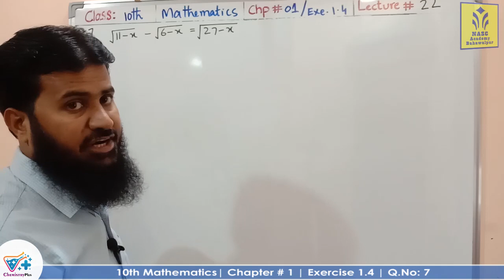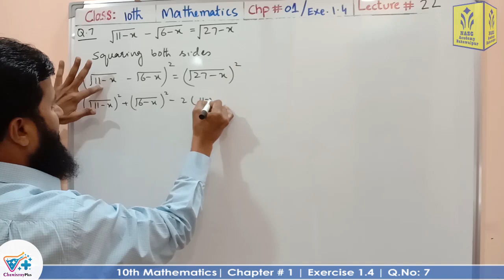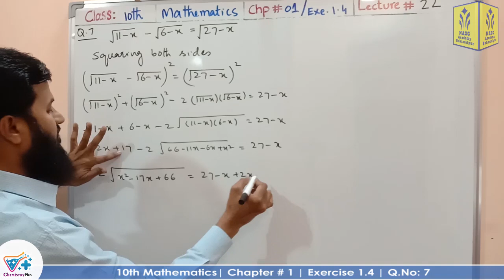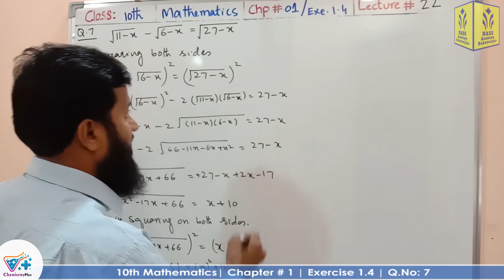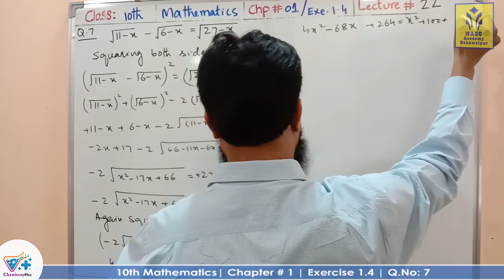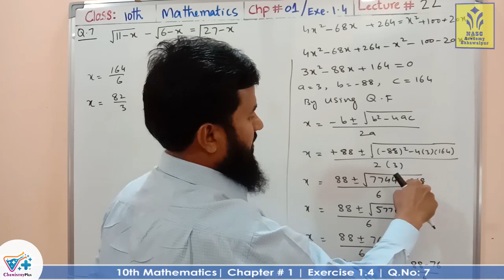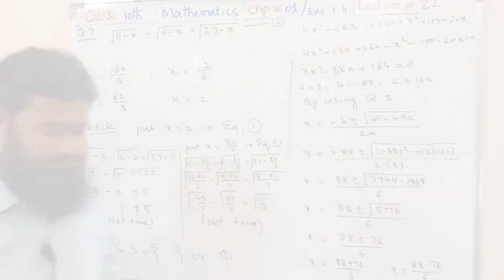Exercise 1.4 | Q.No.7 | Mathematics Class 10th | Lec # 22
The word Quadratic is derived from Latin word Quadratum means square.
An equation,which contain square of unknown quantity but no higher power is called quadratic equation.